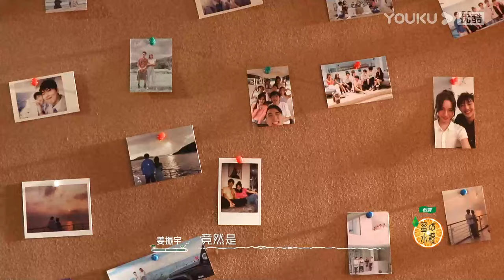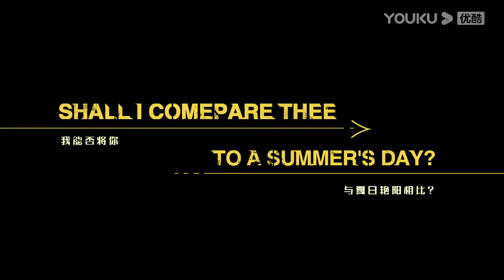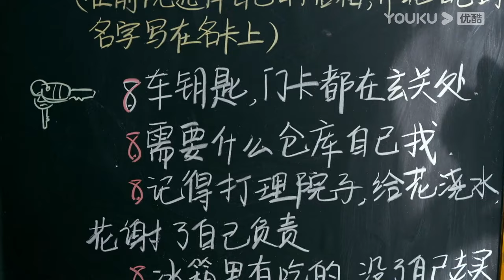【会员抢先看】MULTISUB【我们恋爱吧 第三季】EP01 | 初见，我们相遇在苍山洱海边 | 伊能静/张继科/朱正廷/宋雨琦/张纯烨/姜振宇 | 优酷综艺 YOUKU SHOW